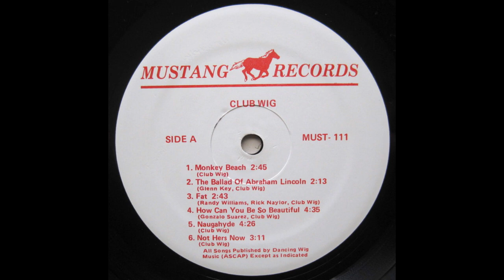A5 Naugahyde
Track 5 is an inspired bit of tomfoolery: a punked-up piss-take on "Rawhide" and its ilk that name-drops "the pioneer and premium brand in the coated fabrics industry"